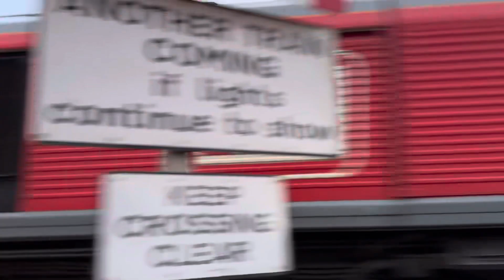4 October 2023